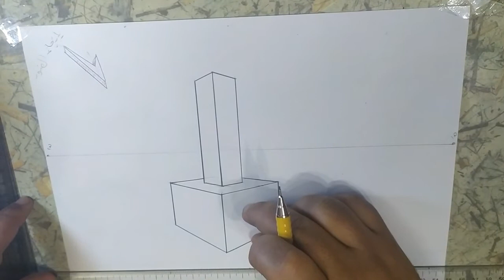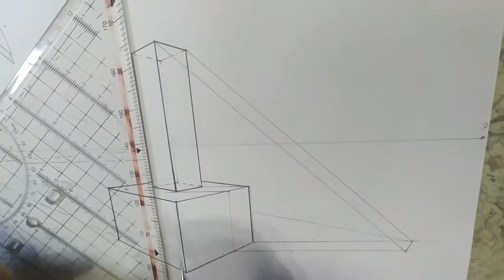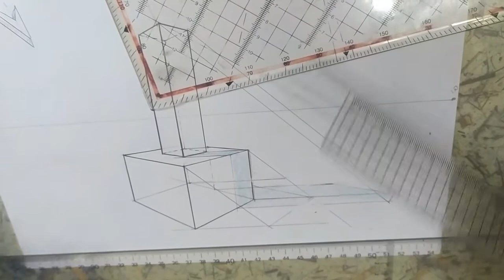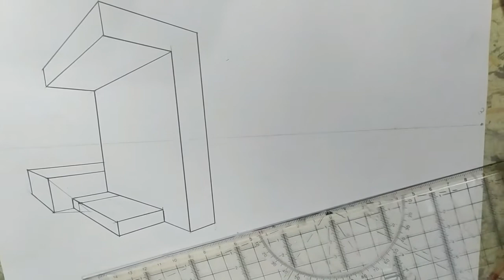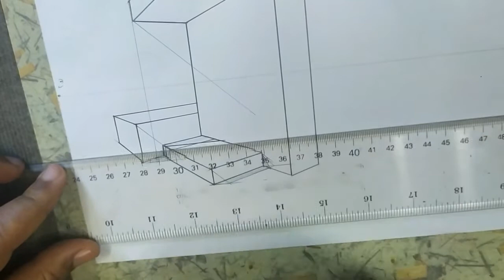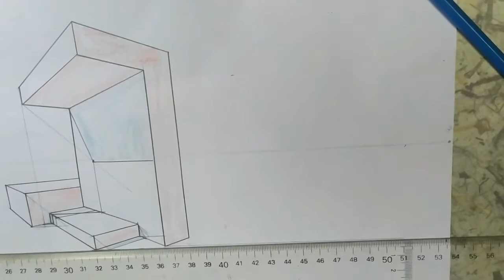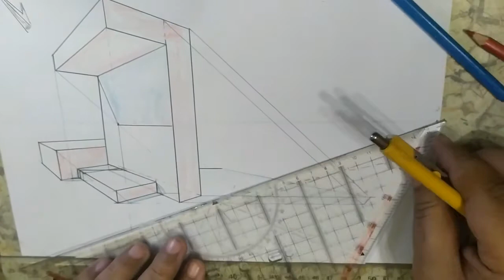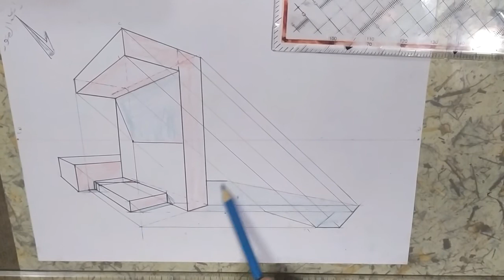الظل والمنظور اولى عمارة Shade and shadows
كيفية توقيع ظل جسم على جسم اخر
How to sign a body shadow on another body
Shade and shadows
الظل والمنظور اولى عمارة
تدريس كورسات فنون وعمارة وفنون تطبيقية للثانوية العامة ( ادبى - علمى علوم علمى رياضة ) للالتحاق بكلية فنون جميلة وتطبيقية وتربية فنية وتربية نوعية